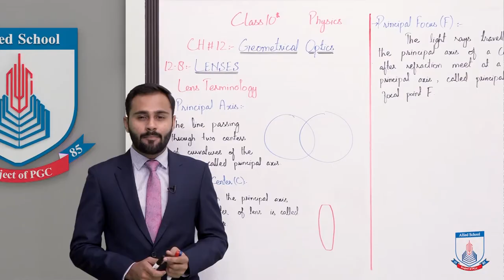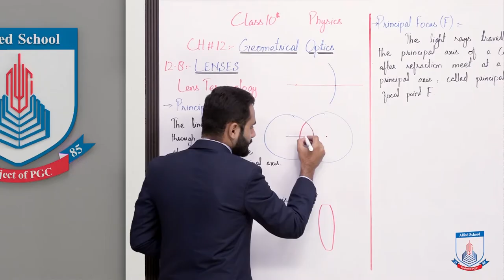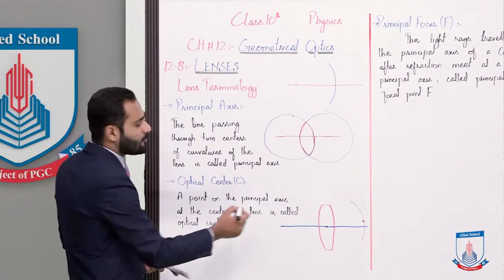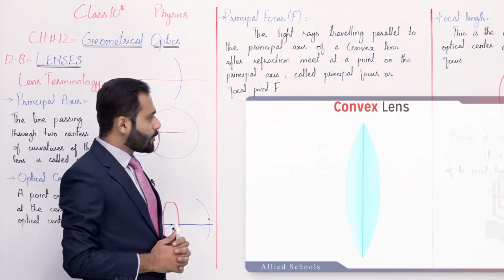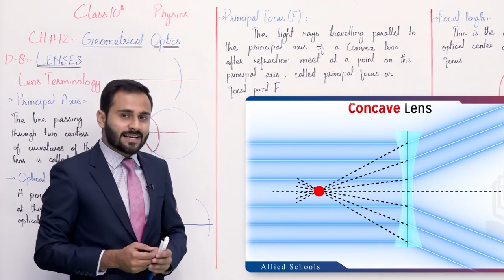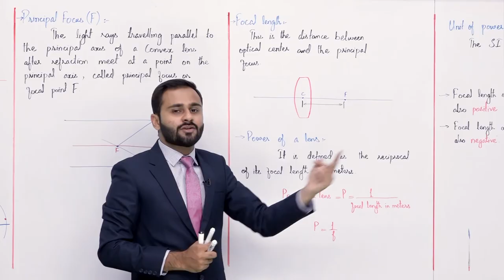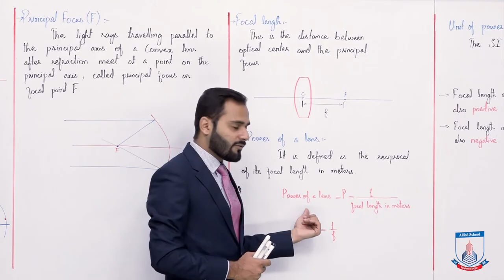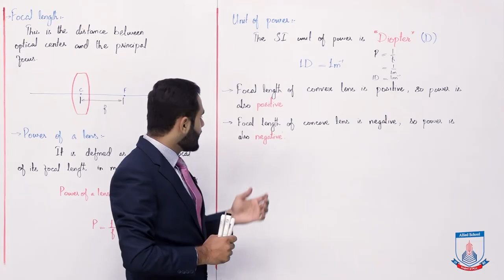Class 10 - Physics - Chapter 12 - Lecture 9 Lenses (Lens Terminology) - Allied Schools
In this lecture of Chapter no 12 Physics Class 10th. We will cover the topic
12.8 Lenses (Lens Terminology)
After studying this lecture, student will be able to:
• Familiar with Terminology of lens
• Know the power of a lens